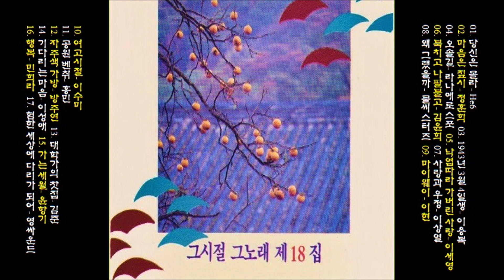그시절 그노래 18집 당신은 몰라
K-pop 그시절 그노래 18집 여고시절
👌 수록곡

00:00  01 당신은 몰라 () He6
03:31  02 마음은 짚시  ()  정훈희
07:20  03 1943년 3월 4일생  ()  이용복
10:45  04 오솔길  ()  라나에로스포
13:26  05 낙엽따라 가버린 사랑  ()  이세영
17:20  06 북치고 나팔불고  ()  김윤희
20:01  07 사랑과 우정  ()  이상열
23:07  08 왜 그랬을까  ()  쿨씨스터즈
25:19  09 마이웨이  ()  이현
29:41  10 여고시절  ()  이수미
33:16  11 공원 벤취  ()  홍민
35:55  12 자주색 가방  ()  방주연
38:38  13 대학가의 찻집  ()  김준
41:09  14 기다리는 마음  ()  이성애
43:22  15 가는 세월  ()  윤항기
47:25  16 행복  ()  민희라
50:33  17 험한 세상에 다리가 되어  ()  영싸운드

👍 앨범

이 노래는, 그시절 그노래 18집 [ 당신은 몰라 / 여고시절 ] [ 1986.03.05 / 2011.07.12 오아시스 레코드 GS 893 ]에 실려 있는 노래입니다.